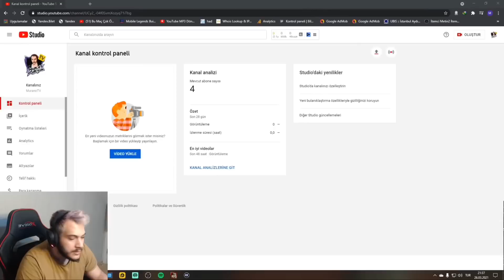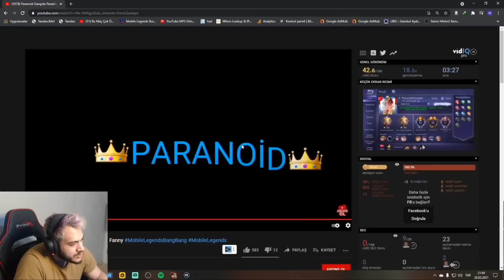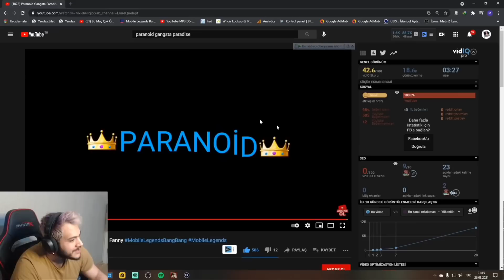PARANOİD GANGSTA PARADİSE GLOBAL 1 FANNY GAMEPLAY MONTAGE İZLİYOR VE YORUMLUYOR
Neden Burdayım?